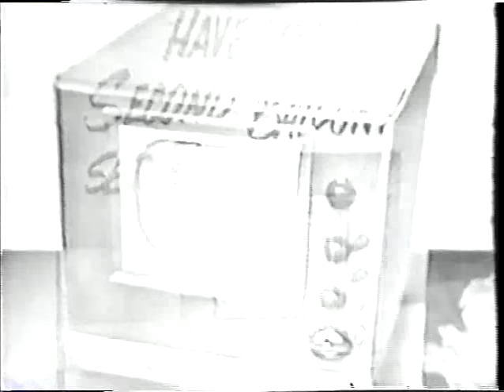Jane Eyre 1952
Jane Eyre - starring Katharine Bard and Kevin McCarthy